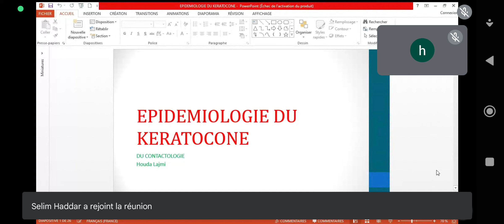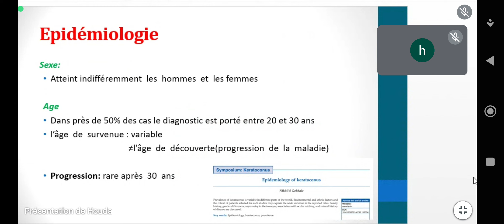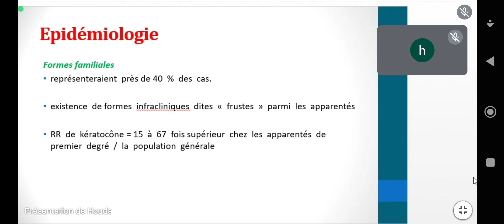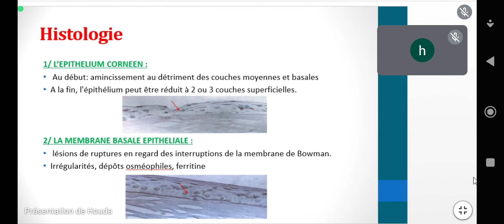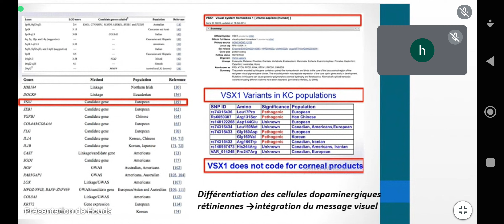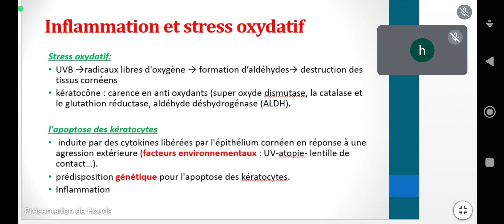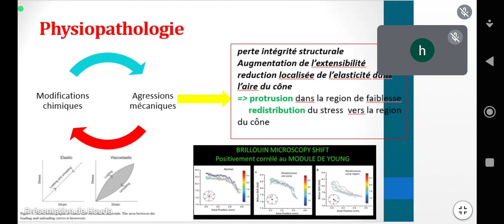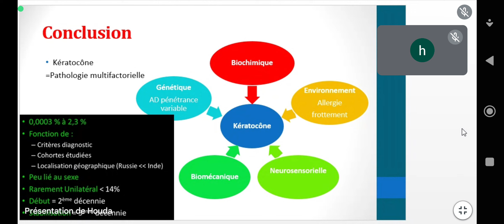Épidémiologie du keratocone S5